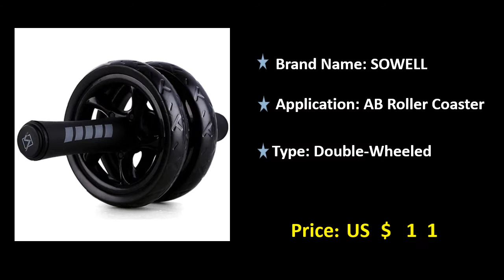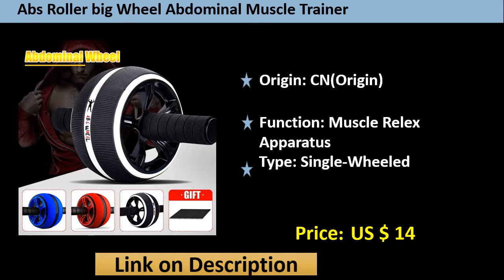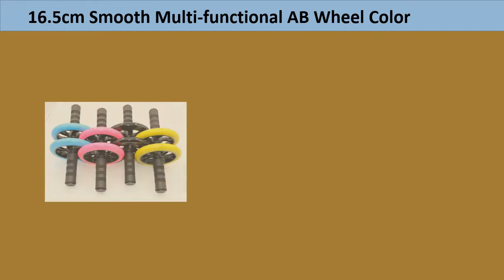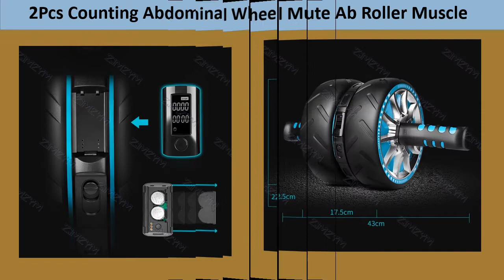Top 5 Best AB Roller Wheel Review 2021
1. 2Pcs Counting Abdominal Wheel Mute Ab Roller Muscle Fitness Equipment Home Exercise Body Building Rebound Power Wheel Trainer

2. 16.5cm Smooth Multi-functional AB Wheel Color Double-wheel Fitness Wheel Abdominal Muscle Wheel Roller Giant Wheel Fitness Wheel

3. Ab Rolller Wheel Abdominal Exercise Roller - Classic Dual Wheel with Foam Handles - Includes Extra Thick Knee Pad

4. Abs Roller big Wheel Abdominal Muscle Trainer For Fitness No Noise Ab Roller Wheel Workout Abs Training Home Fitness Equipment

5. Abs New Keep Fitness Wheels No Noise Abdominal Wheel Ab Roller with Mat for Exercise Muscle Hip Trainer Equipment